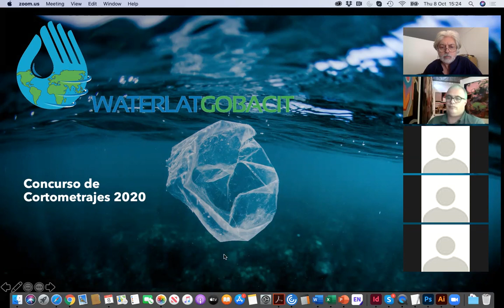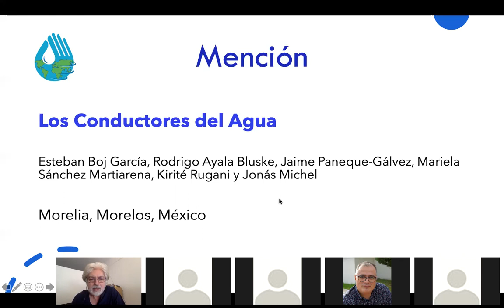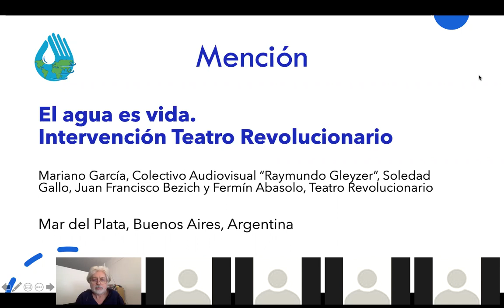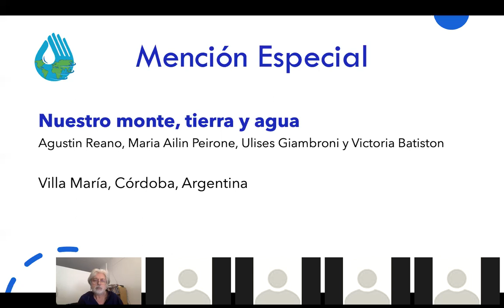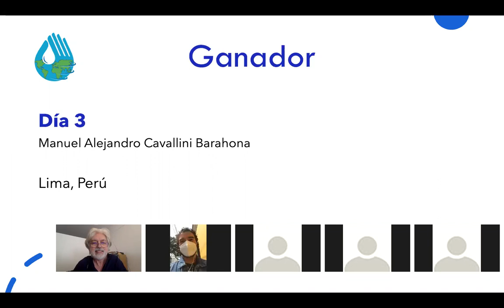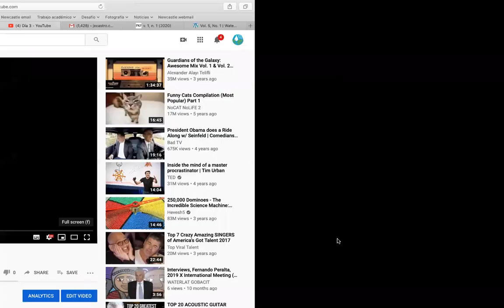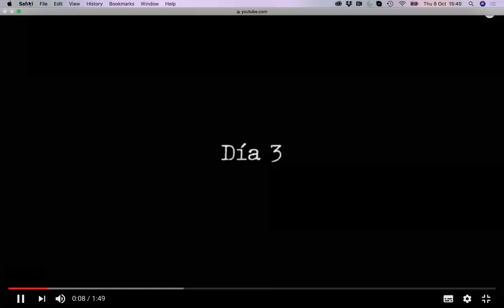Anuncio del Resultado, Concurso de Cortometrajes 2020, Red WATERLAT-GOBACIT